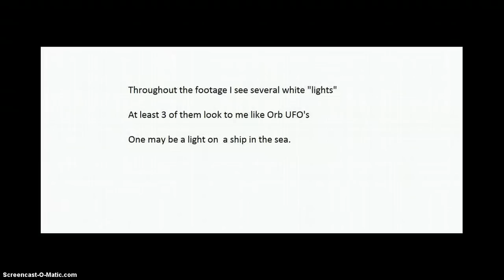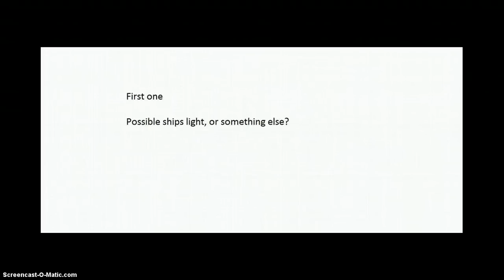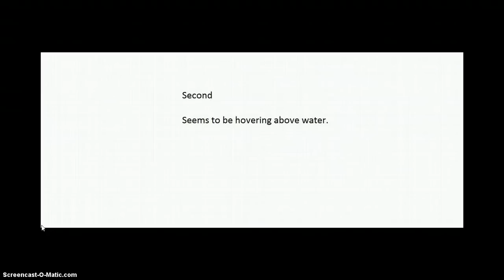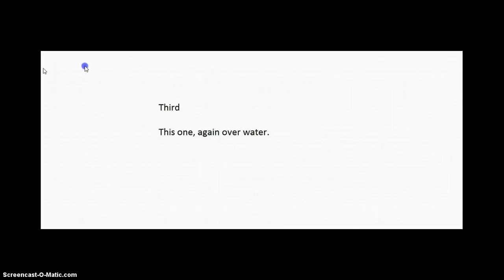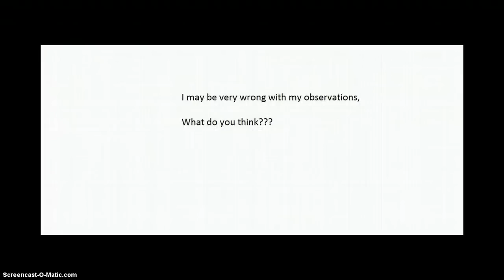Antares Rocket Observations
I saw the video of the Antares Rocket explosion in a film by DAHBOO77

I saw several light objects, this is my observation.  The film is a little jumpy, I recorded it several times but for some reason it will not playback properly.  Sorry about that.